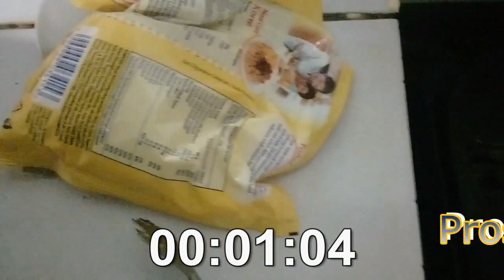CARA BAKAR IKAN MAS YANG BENAR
Cara bakar ikan mas yang benar dapat di panggang di teplon atau dengan arang batok atau kayu jangan sampai hangus.
Ikan mas bakar atau panggang dapat disajikan dengan dengan bumbu pecak Betawi, bumbu kecap dengan irisan bawang merah mentah di tambah perasan jeruk limau dll sesuai selera